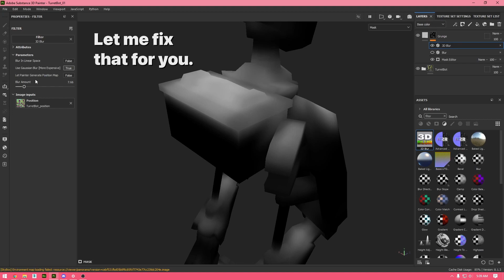Substance 3D Blur